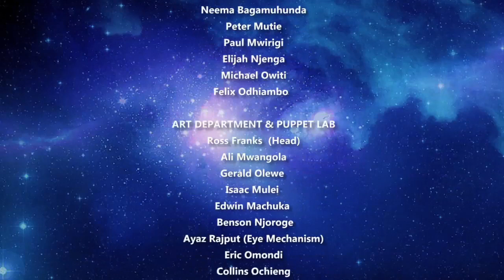Bayelsa | Buni.tv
Aso Villa to Otouke? There is no shame in President Jonathan's relocation game as we discover in this remix of Akon's breakthrough hit "Ghetto".